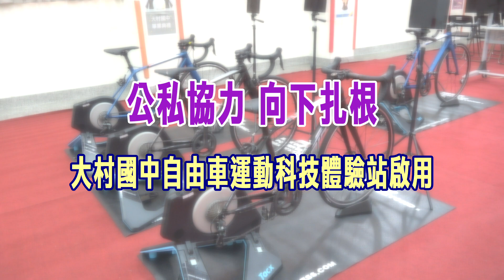【台語版】公私協力 向下扎根 大村國中自由車運動科技體驗站啟用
彰化縣政府為改善自由車訓練環境，爭取教育部補助經費200萬元，在大村國中設置自由車運動科技體驗站，25日正式啟用，縣長王惠美感謝在地企業公私協力，一起讓教育向下扎根。
自由車運動科技體驗站讓學生擁有更完善、更科技化的訓練設備，訓練時將不再受天候影響，只要透過「運動科技自由車」的騎乘，就可體驗風阻、上坡等「真實路況」的感受，讓自由車訓練活動更充實、更便利，培育更多彰化的優秀運動選手。